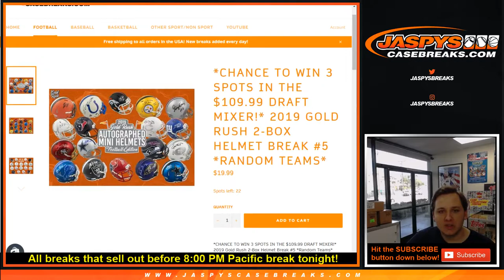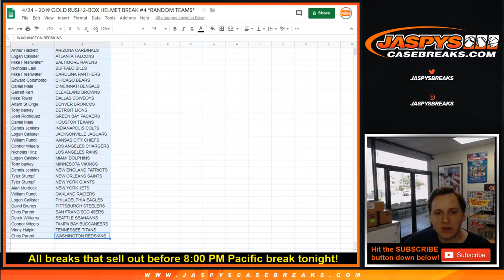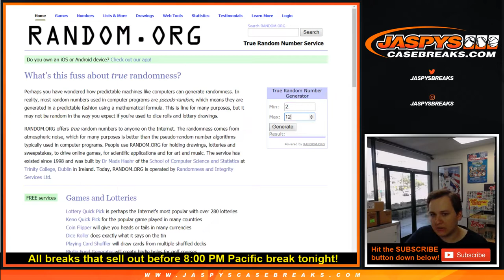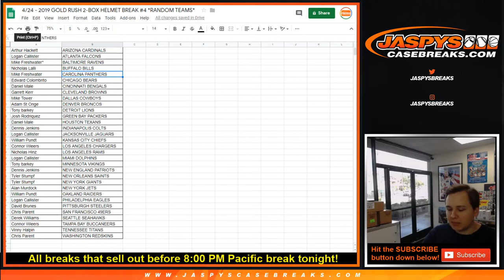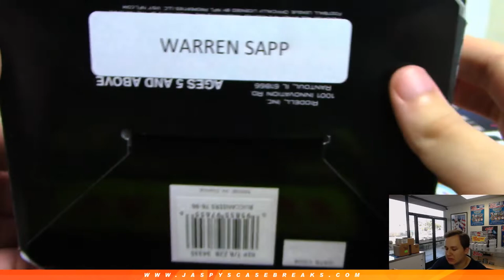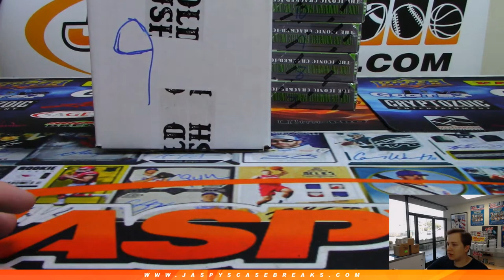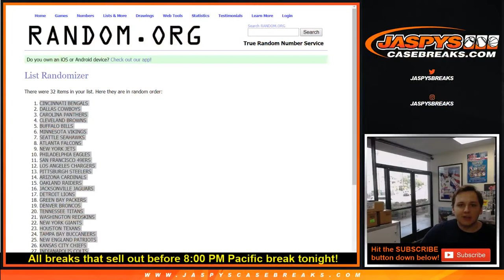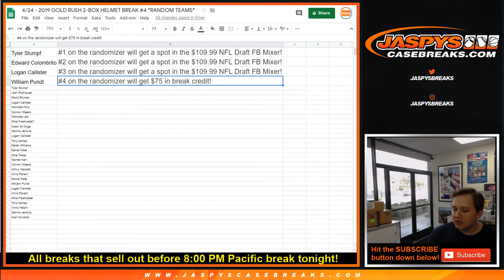4/24 - 2019 Gold Rush Mini Football Helmet Break #4 *Random Teams*